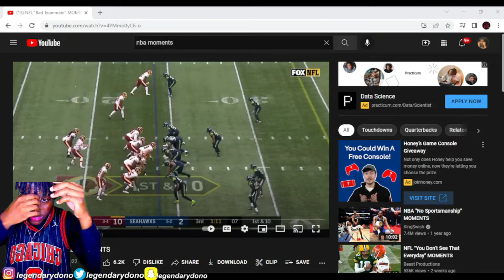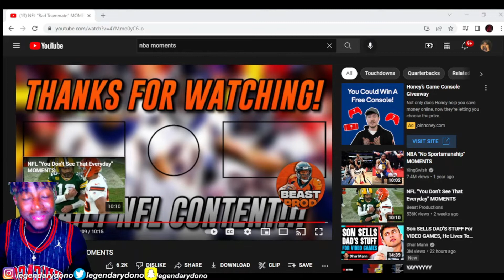NFL Bad Teammate MOMENTS Reaction!